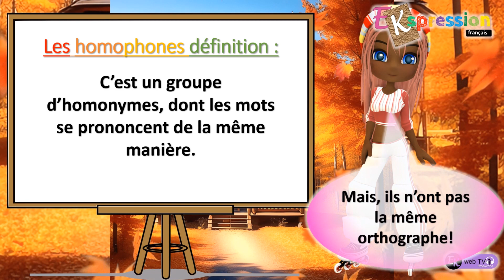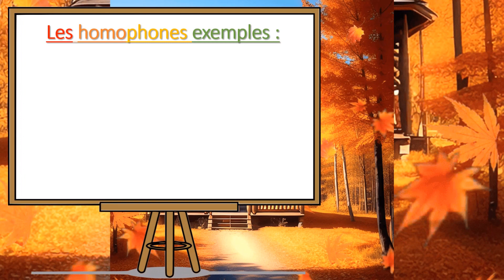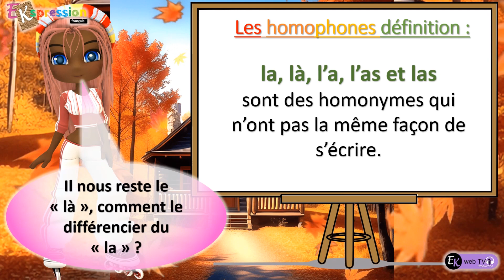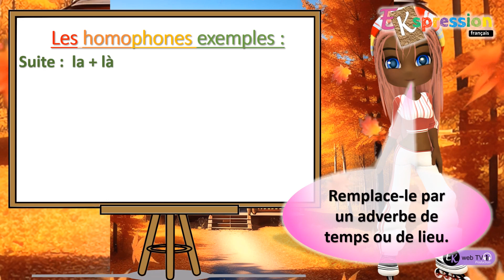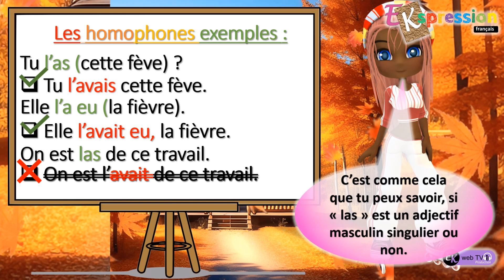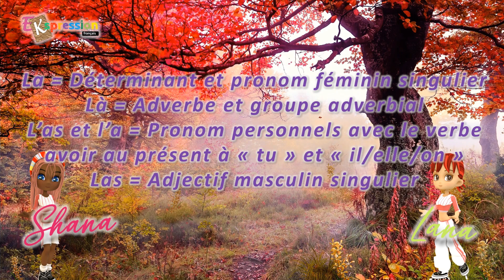La, là, l'as, l'a et las. Les homophones. Français pour tous.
EKspression français : Aide à l'apprentissage du français comme langue étrangère (FLE) ‎et aide aux devoirs scolaires, apprentis et étudiants.  Niveaux A1 à C2. Méthodes, règles et techniques pour apprendre à apprendre, tout en s'amusant.

Programmes généraux et spécifiques à vos besoins Inscription au 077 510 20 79 ou à . Le CAP est situé à la rue du Temple 4 à Moudon en Suisse. Les cours sont individuels et intensifs. Vous avancez à votre rythme

On se réjoui de vous voir et partager des moments avec vous.